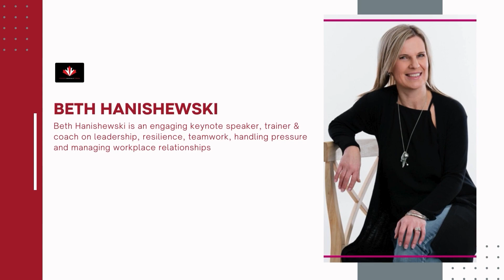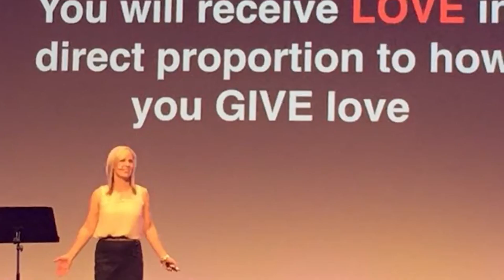Beth Hanishewski | Keynote Speaker | Speakers Bureau of Canada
Beth Hanishewski is an engaging keynote speaker, trainer & coach on leadership, resilience, teamwork, handling pressure and managing workplace relationships. As a thought leader and relationships expert, she has over twenty-five years of experience whose mission is to empower individuals to be more respectful towards one another, built trust and focus on relationships to handle their thinking in high-pressure situations. Coach & keynote speaker, Beth Hanishewski teaches audiences to master relationships for happiness and personal success and helps audiences unleash their capacity for greatness with fun, ease, and keen insights.